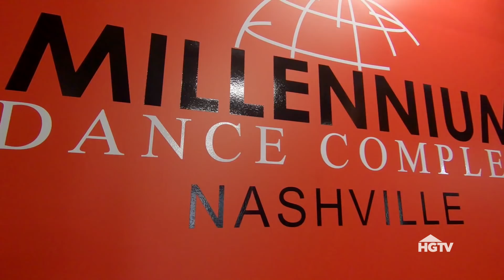Page Turner Learns the Hip Hop Jitterbug | HGTV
Flip or Flop Nashville star Page Turner gets a hip hop jitterbug dance lesson at the Millennium Dance Complex Nashville. Can the self-proclaimed "rhythmically challenged" house flipper learn the moves?

Visit HGTV.com for more from Flip or Flop Nashville! Page Turner and DeRon Jenkins are busy house flippers in Nashville and Atlanta — and, they also happen to be exes. With a decade of partnership, this duo knows the real estate game inside and out, and they're willing to fight the market — and maybe each other — to get top dollar and return on their investment

Check out some of our favorite room designs from Flip or Flop Nashville